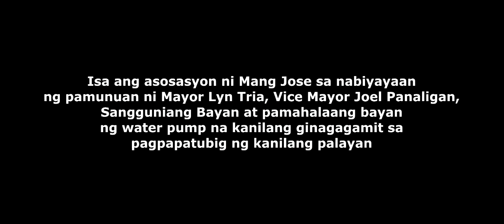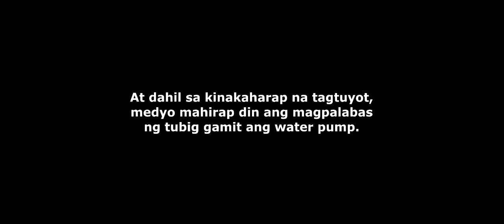PUNTO MINDORO | Magpatubig Ay Di Biro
PUNTO MINDORO | Maswerte na naibgyan ng makina para sa pagpapatubig ng palayan ang asosasyon ng magsasaka na kinabibilangan ni Mang Jose ng Brgy. Fatima, Mamburao, Occidental Mindoro. Pero hindi biro ang proseso upang tuluyang makapagbigay ng tubig ang makina. Ang makina ay mula kay Mayor Lyn Tria. May 6, 2019